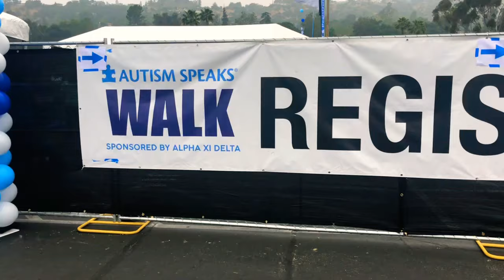Autism Walk Los Angeles 2019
Our strength as a community is powered by love and built on the commitment of individuals like you.  Start a team, join a team or come on your own.  Walk and fundraise together to enhance the lives of people living with autism.